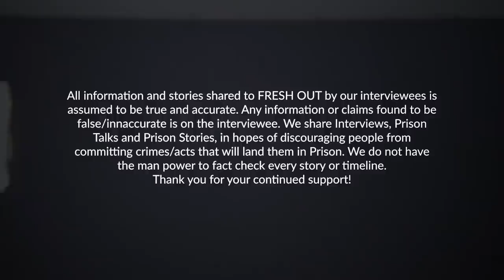Do they need to check in or just be smarter?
From Life in a Maze, to an Amazing Life best describes De'Juan "DJ" Verrett. On February 6, 1990, DJ Verrett was arrested on drug charges at the age of 19 and sentenced to 20 years of imprisonment in some of America's most notorious federal prisons. From walking prison yards - to walking Red Carpets events - DJ has appeared on the Hit FX series Son's of Anarchy to NCIS-LA with LL Cool J, and even Disney's Wizards of Waverly starring Selena Gomez.

You can also find DJ's story in the New York Times best seller Moments of Clarity by Christopher Kennedy Lawford, published by Harper Collins Inc. DJ Verrett is currently working as a Clinical Supervisor in a detention facility, preparing the inmates to re-enter the community.